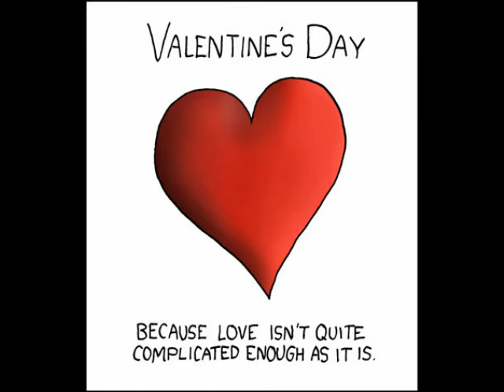juste pour toi